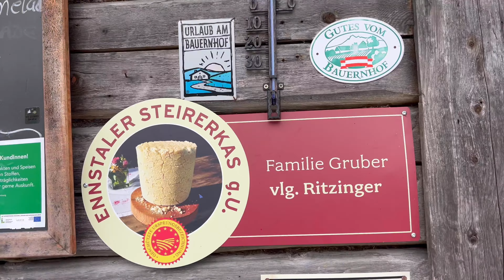Ritzingerhütte auf der Viehbergalm